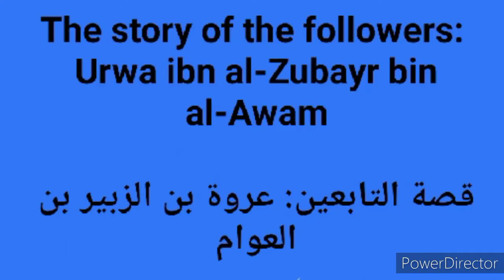The story followers:Urwa Ibn Al-Zubayr Bin Al-Awam.قصة التابعين: عروة بن الزبير بن العوام